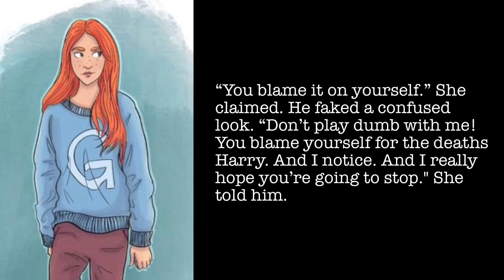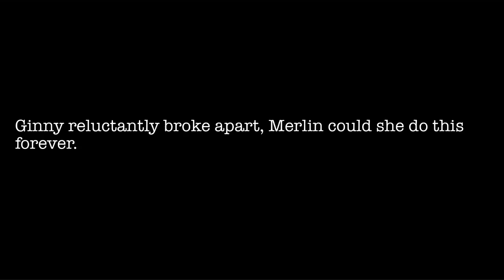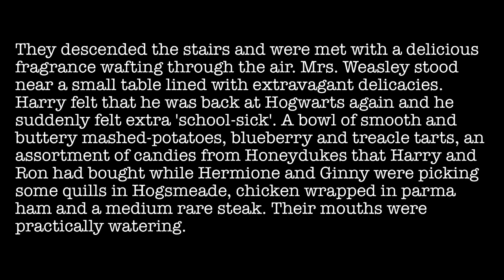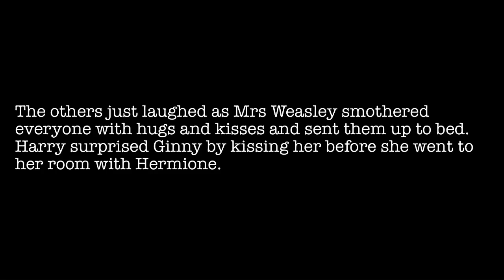Battle Scars - A Hinny After The War Story: Episode 2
Hey Guys!
This is my second upload today (suddenly feels accomplished of herself)
I hope you all enjoy it. Aside from that, I'm attempting to end Season 1, Year 5 of Jily, this week. So, the 15 episodes will be completed and shortly, I'll start Season 2, Year 6. If you have any ideas, head over to the official Seaweed Scar discord server, which I'll provide a link for (subtle plug, heheh)
Now, about the episode;
This episode main focus, when I was writing it was first, to bring into the clear, that Ginny could tell that Harry was blaming himself, this also puts light on the fact that things can be better- even after all the bloodshed. I also love Harry and Ron's bromance so that HAD to be a key.
Goodbye Potatoes!
With love,
Seaweed Scar
Join the official Seaweed Scar discord server and we can all talk, play among us and do whatever we feel like. I also answer questions about updates in there.